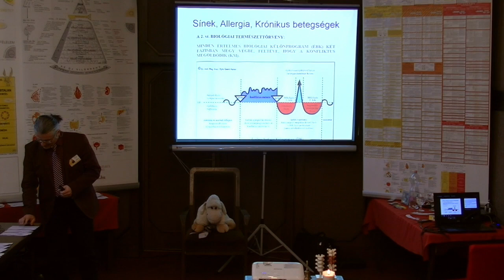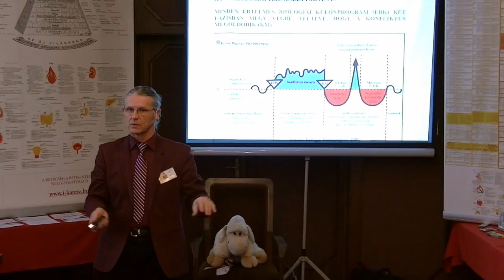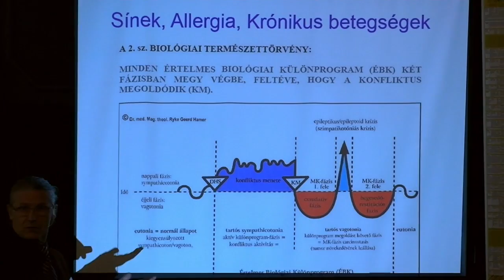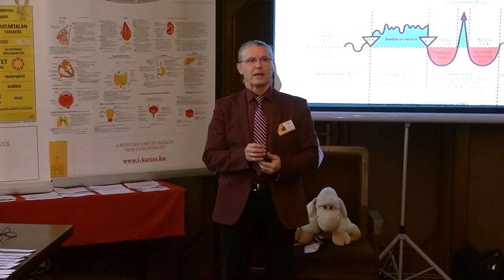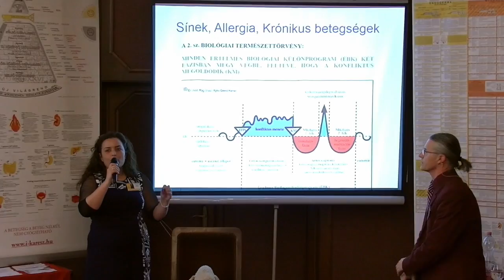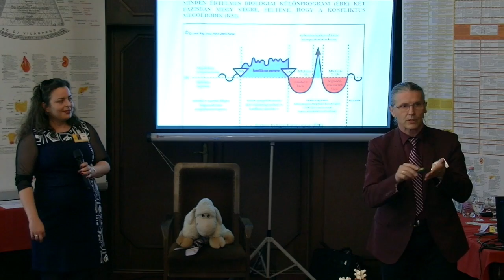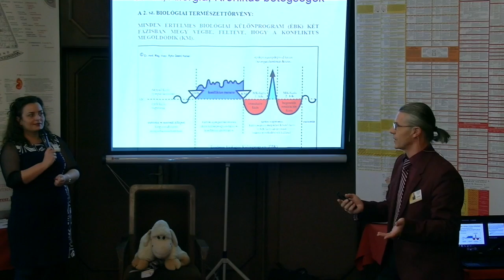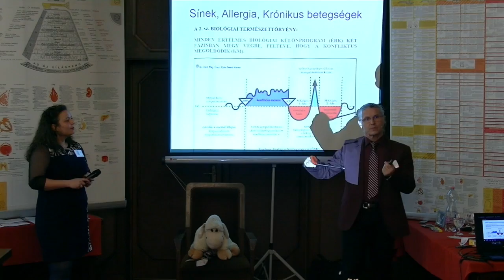Allergiák = sínek (előadás - részlet 2017 Győr)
Az allergiák és a "krónikus betegségek" konfliktusairól és megoldásairól beszélek ebben az előadásban.